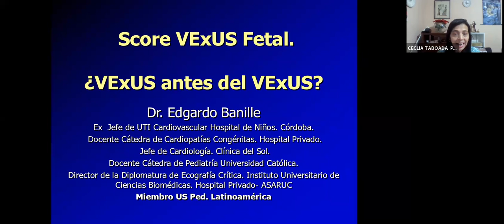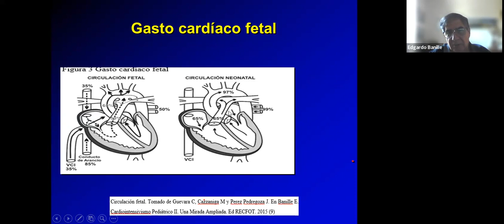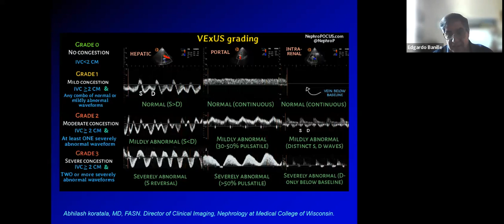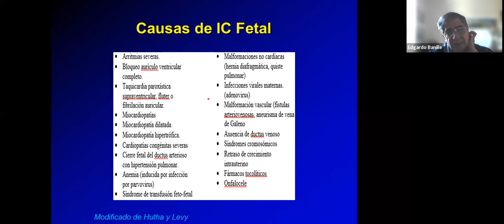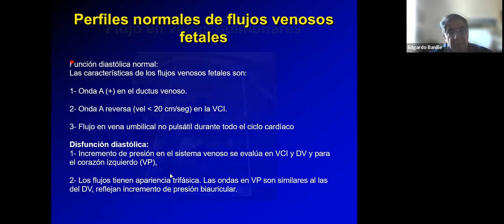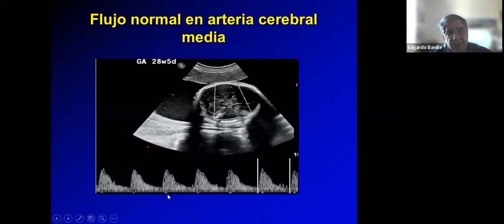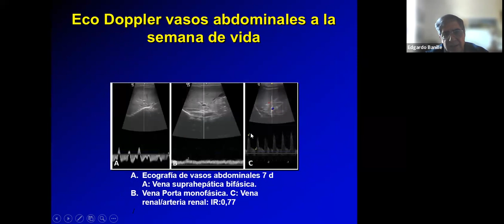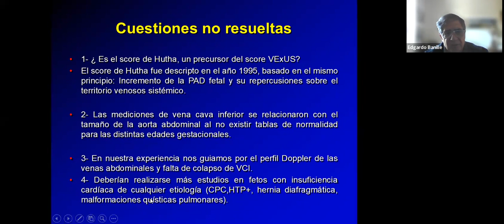10.2023. Vexus fetal. Dr. Edgardo Banille (ARG)